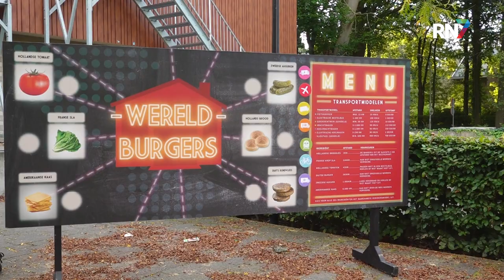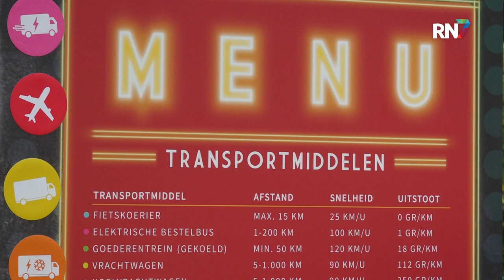Logistieke sector langs scholen voor nieuwe aanwas || RN7 REGIONIEUWS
Maandagochtend is de vierde editie van de Logistieke Roadshow geopend op het Montessori College in Nijmegen. Het doel is om scholieren enthousiast te maken voor de logistieke sector. Dat is hoog nodig, want deze sector kampt met enorme personeelstekorten. Het concept van de roadshow moet zorgen voor meer interesse in de logistiek bij de scholieren.